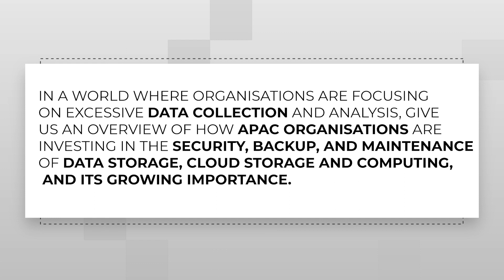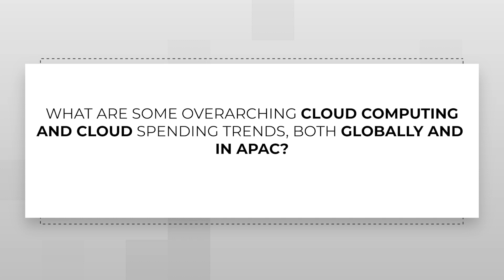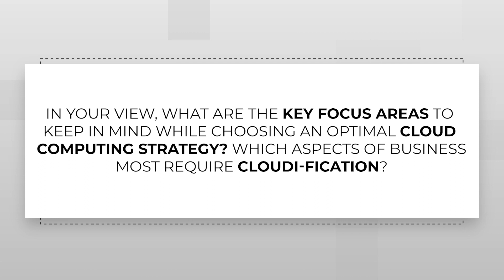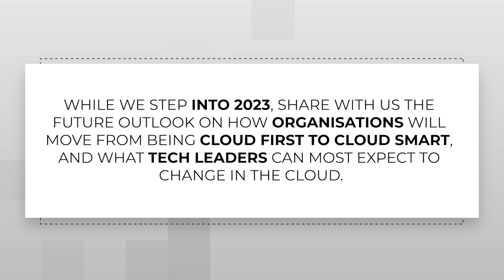Lean Learnings with Deb Deep Sengupta, Global President & Chief Revenue Officer, Cloud4C Services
As part of our immensely insightful series Lean Learnings, scroll down to know what Deb Deep Sengupta, Global President & Chief Revenue Officer, Cloud4C Services thinks about overarching cloud computing and cloud spending trends, both globally and in APAC, key focus areas to keep in mind while choosing an optimal cloud computing strategy, and more!